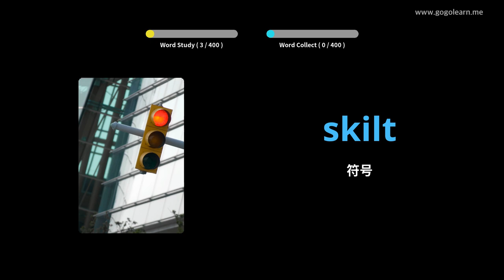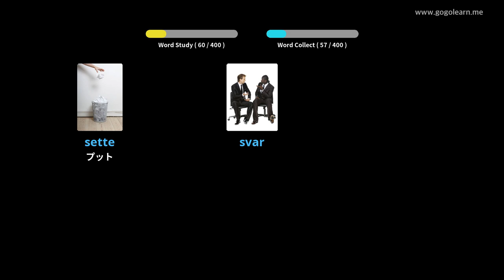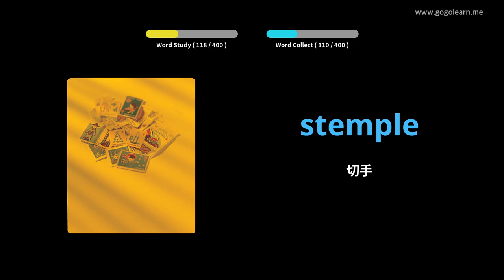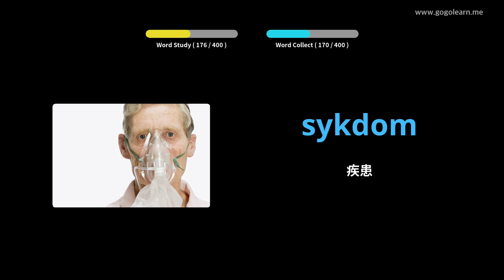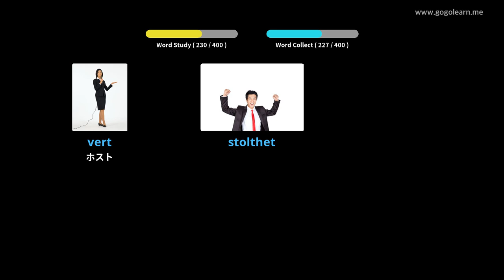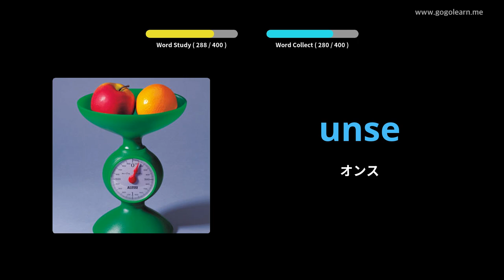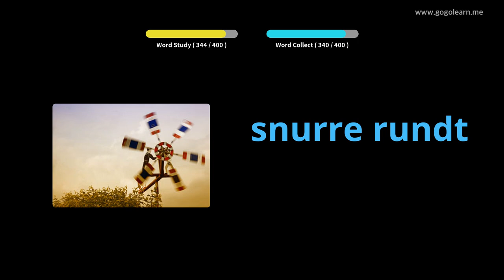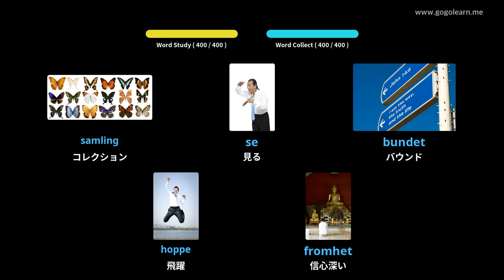写真を通してノルウェー語を学ぶ|ノルウェー語の語彙中学校3 | Golearn